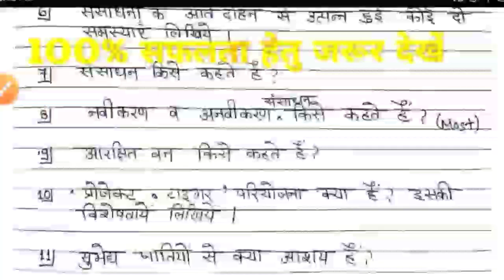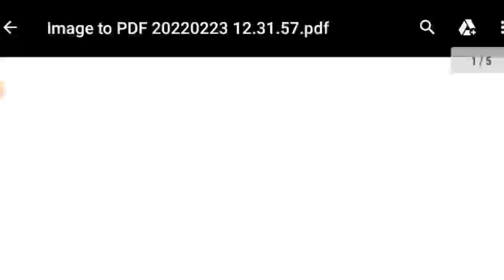mp board class 10th social science paper 2022 | madhya pradesh board 10th social science real paper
class 10 social science varshik pariksha paper solution 2022 mpboard||10 samajik vigyan varshik exam
वार्षिक परीक्षा कक्षा 10वीं विषय सामाजिक विज्ञान का रियल पेपर

YOUR QURIES : 👇👇

class 10th varshik pariksha paper social science

class 10th social science paper full solve

 10th class samajik vigyan varshik pariksha paper board paper

varshik pariksha paper paper full solution 10th class

social science pre board paper solution

MP samajik vigyan pre board paper

 10th class ka vaarshik paper paper solve samajik vigyan

samajik vigyan ka vaarshik parikhas paper full solve

kaksha 10 varshik pariksha paper paper solution

social science ka paper solve

dasvin kaksha pre board paper solvedबोर्ड परीक्षा 2022

 Board pariksha 2022 10th Samajik Vigyan paper

 Board pariksha 10 Samajik Vigyan paper

 board Exam 10th samajik vigyan

 एमपी बोर्ड परीक्षा 2022 10वी सामाजिक विज्ञान

 बोर्ड परीक्षा 2022 कक्षा 10 समाजिक विज्ञान

 वार्षिक परीक्षा 2022 कक्षा 10 सामाजिक विज्ञान मॉडल पेपर

 कक्षा 10 सामाजिक विज्ञान मॉडल पेपर

varshik pariksha 2022 10th samajik vigyan

 वार्षिक परीक्षा 2022 कक्षा 10 सामाजिक विज्ञानvarshik pariksha paper

varshik pariksha solution

 varshik pariksha paper class 10 social science

 class 10 social science varshik pariksha paper

 varshik pariksha, social science vaarshik pariksha paper class 10

 paper annual exam 2022

 class 10 Social science vaarshik pariksha paper

 Annual exam 2022कक्षा 10 सामाजिक विज्ञान मॉडल पेपर

मॉडल पेपर सामाजिक विज्ञान

 सामाजिक विज्ञान का मॉडल पेपर कक्षा 10

 दसवीं कक्षा सामाजिक विज्ञान मॉडल पेपर

 मॉडल पेपर दसवीं कक्षा का सामाजिक विज्ञान

 वार्षिक परीक्षा मॉडल पेपर कक्षा 10

 10th class model paper

dasvin kaksha model paper social science

 kaksha 10 model paper social science

 samajik vigyan model paper board exam

 varshik Pariksha paper model papeकक्षा 10 वी सामजिक विज्ञान social science वार्षिक परीक्षा 2022 full solution

 वार्षिक परीक्षा कक्षा दसवीं samjik vigyan पेपर 2022 सम्पूर्ण हल

 Kaksha dasvin samjik vigyan सामजिक विज्ञान वार्षिक परीक्षा 2022 mpboard

Mp board varshik pariksha exam paper 2022 class 10th social science सामजिक विज्ञान

सामजिक विज्ञान 10 varshik exam paper 2022 mpboard

 दसवीं सामजिक विज्ञान वार्षिक पेपर 2022
 Kaksha 10vi samjik vigyan varshik pariksha 2022

कक्षा 10 वीं सामाजिक विज्ञान वार्षिक पेपर

 कक्षा 10वी social science paper answer

 Mp board class 10th samajik vigyan final paper 2022

कक्षा दसवीं वार्षिक पेपर 2022 mp board

 Class 10th social science paper full Solution vedio

Class 10th social science paper full Solution

 Class 10th SST paper full Solution vedio

 Class 10th social science exam

 Kaksha 10vi samajik vigyan answer

Class 10th social science Answer

Kaksha 10vi samajik vigyan paper Full solution

वार्षिक परीक्षा का पेपर समाजिक विज्ञान कक्षा दसवीं

 एमपी बोर्ड वार्षिक पेपर कक्षा दसवीं सामाजिक विज्ञान

सामाजिक विज्ञान का वार्षिक परीक्षा का पेपर कक्षा दसवीं

 कक्षा दसवीं समाजिक विज्ञान बोर्ड परीक्षा का पेपर एमपी बोर्ड

 सामाजिक विज्ञान का पेपर कक्षा दसवीं

सामाजिक विज्ञान का पेपर कक्षा दसवीं फुल सॉल्यूशन

एमपी बोर्ड परीक्षा कक्षा दसवीं सामाजिक विज्ञान

सामाजिक विज्ञान कक्षा 10वी वार्षिक परीक्षा का पेपर

म. प्र.कक्षा दसवीं सामाजिक विज्ञान वार्षिक परीक्षा पेपर

board exam paper class 10th social science

 class 10th social science board exam paper

 MP board exam paper class 10th social science

MP board exam class 10th paper social science full solution

MP board exam paper class 10th samajik vigyan

class 10th samajik vigyan annual exam paper

annual exam paper class 10th social science

board exam 2022 class 10th samajik vigyan paper

कक्षा 10वीं विषय सामाजिक विज्ञान का पेपर का

सामाजिक विज्ञान का असली पेपर 2022 बोर्ड परीक्षा

वार्षिक परीक्षा कक्षा 10वीं विषय सामाजिक विज्ञान का पेपर

कक्षा दसवीं सामाजिक विज्ञान

Class 10th social science real paper of board exam 2022